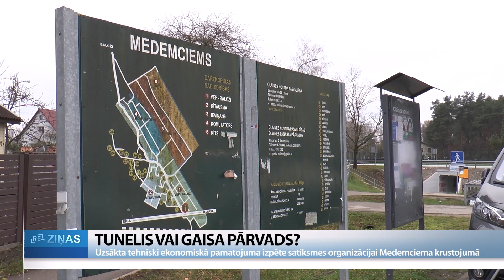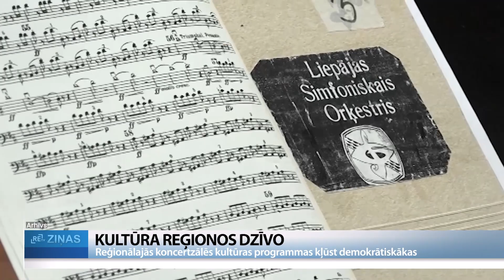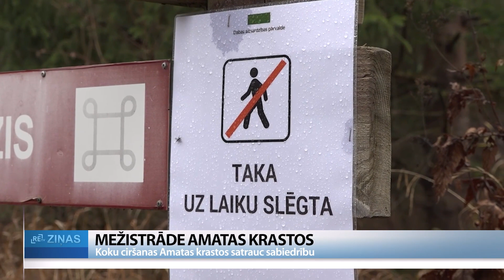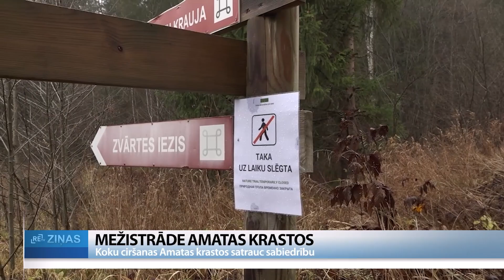Nedēļa Latvijā (12.11.2022.)